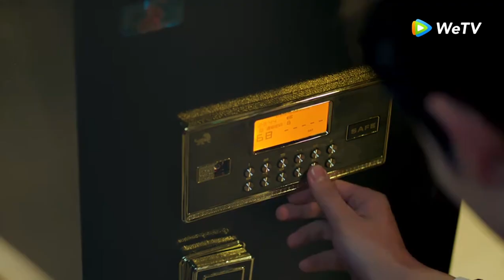(SUB ESPAÑOL) Forever Love 2023 (Amor Eterno) - Capítulo 2 WETV